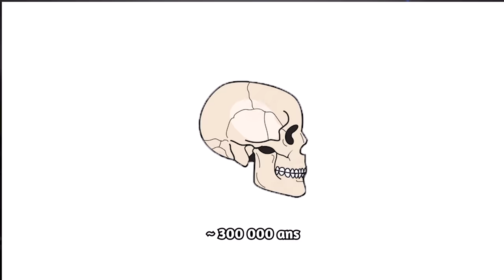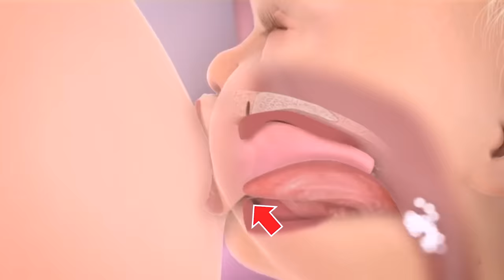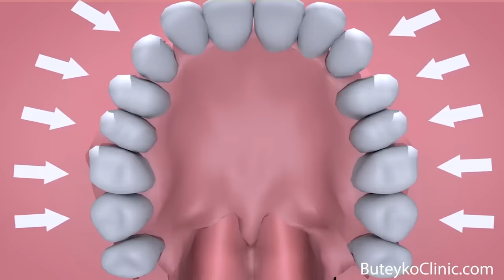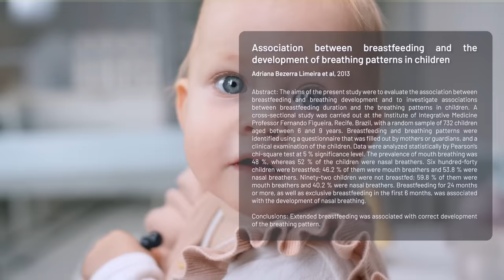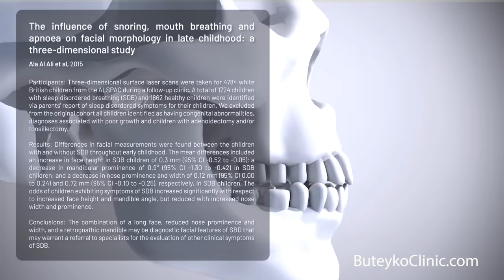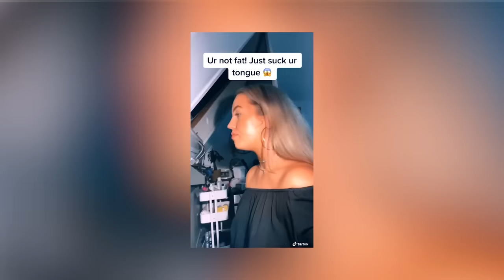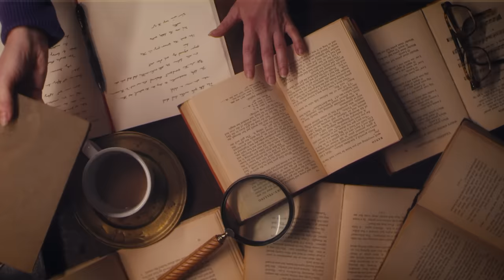Comment votre LANGUE transforme votre VISAGE (et votre santé)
Est-ce que notre apparence est uniquement déterminée par notre génétique ou nos habitudes jouent un rôle ?
La posture linguale aussi appelée mewing affecte dramatiquement notre apparence, nos capacités respiratoires et notre santé au long terme.

🛍️ Livres :
"Evolution of the Human Head" de Daniel Lieberman
"Story of the human body" de Daniel Lieberman
- Je suis rémunéré à la commission sur les ventes Amazon si vous utilisez les liens ci-dessus, merci pour votre soutien !

🕐 Timestamps :
00:00 Ben & Quinton
01:04 L'évolution du crâne humain
02:22 La langue
03:40 Causes
05:02 Conséquences
05:53 Solutions
07:22 Outro

📃 Sources :
The evolution of the human head
Daniel Lieberman 2011

Advances in the study of behavior
muller M N et J C Mitani

The effect of tongue strength on meal consumption in long term care
Ashwini M Namasivayam 2016

How does the tongue work?
National library of Medicine 2010 & 2016

Significance of nonrespiratory airflow during swallowing
Martin B Brodsky et al 2012

Oxygen Saturation and Suck-Swallow-Breathe Coordination of Term Infants during Breastfeeding and Feeding from a Teat Releasing Milk Only with Vacuum
Vanessa S Sakalidis et al 2012

Clarification of the aspects of tongue-palate contacts during mastication with/without stage II transport
Makoto Ogawa et al 2021

Association between breastfeeding and the development of breathing patterns in children
Adriana Bezerra Limeira et al 2013

Déglutition-respiration : couple fondamental et paradoxal
Michel GUATTERIE & Valérie LOZANO  2005

The association of tongue posture with the dentoalveolar maxillary and mandibular morphology in Class III malocclusion: a controlled study
Jasmina Primozic et al 2012

Orofacial Myofunctional Therapy in Tongue Thrust Habit: A Narrative Review
Sejal S Shah et al 2021

Different approaches to the treatment of skeletal Class II malocclusion during growth: Bionator versus extraoral appliance
Dental Press J Orthod 2020

Relationship between skeletal Class II and Class III malocclusions with vertical skeletal pattern
Sonia Patricia Plaza et al 2019

Developmental Changes in Tongue Strength, Swallow Pressures, and Tongue Endurance
Nancy L. Potter 2021

Evaluation of the position and morphology of tongue and hyoid bone in skeletal Class II malocclusion based on cone beam computed tomography
Wener Chen 2021

Tongue movements in patients with skeletal Class II malocclusion evaluated with real-time balanced turbo field echo cine magnetic resonance imaging
Fatih Yılmaz 2011

Posture of the head, the hyoid bone, and the tongue in children with and without enlarged tonsils
K Behlfelt 1990

Standard Values of Maximum Tongue Pressure Taken Using Newly Developed Disposable Tongue Pressure Measurement Device
Yuri Utanohara 2008

Tongue pressure distribution of individual normal occlusions and exploration of related factors
Min Yu et al 2019

Tongue pressure measurement in children with mouth-breathing behaviour
N D Azevedo 2018

Three-dimensional evaluation of pharyngeal airway and maxillary arch in mouth and nasal breathing children with skeletal Class I and II
Janvier Habumugisha 2022

Palatal surface and volume in mouth-breathing subjects evaluated with three-dimensional analysis of digital dental casts-a controlled study
Roberta Lione  2015

The influence of snoring, mouth breathing and apnoea on facial morphology in late childhood: a three-dimensional study
Ala Al Ali 2015